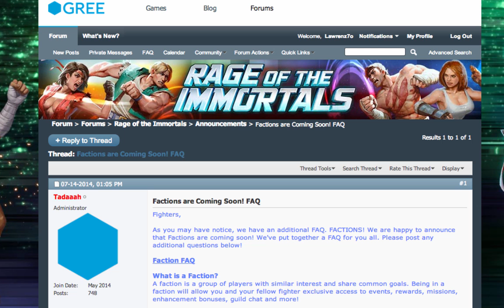Rage of the Immortals X3 Event with 28 Premium keys and FACTIONS!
GREE's Rage of the Immortals.  In this video, I'll be showing you my results in last weekends X3 event with new UR fighter Pain (July 11-13).  I'll also go over the Factions FAQ which you can also find